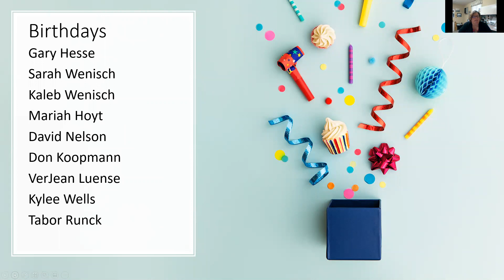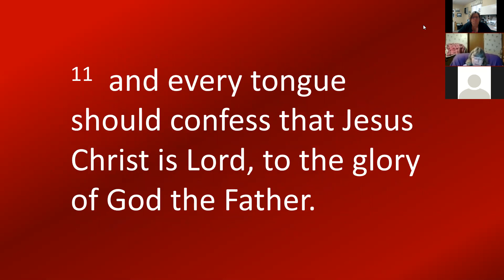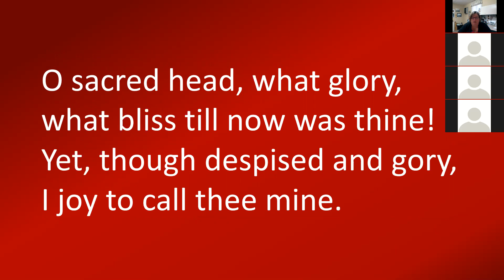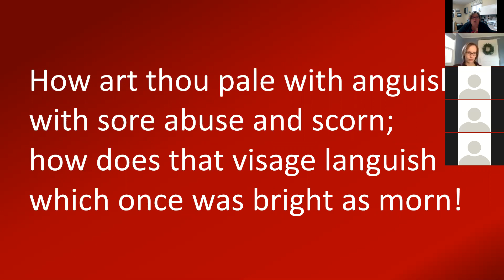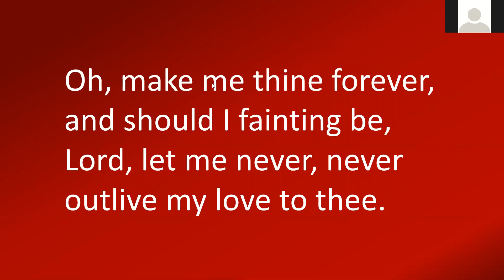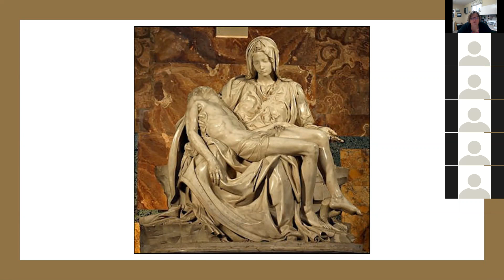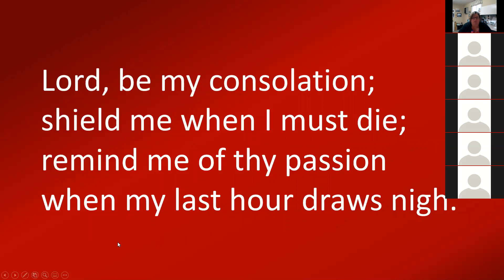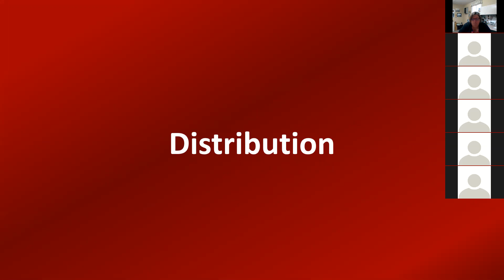April 5 2020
Palm Sunday
Sunday of the Passion